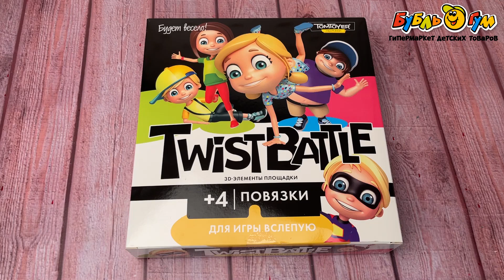Игра для детей и взрослых Десятое королевство Twist battle с 4лет